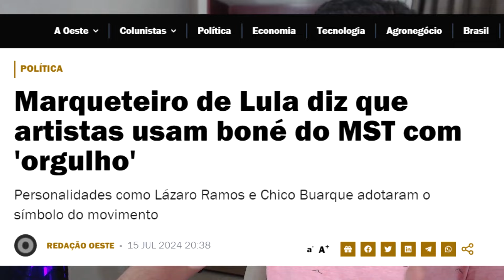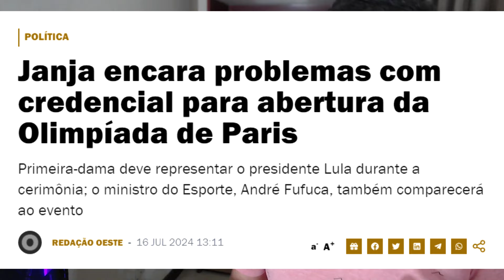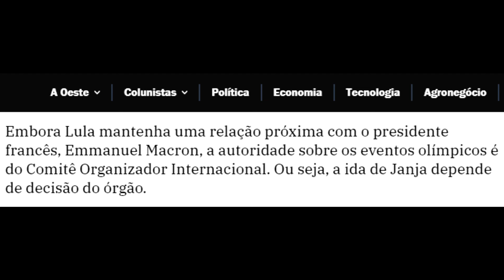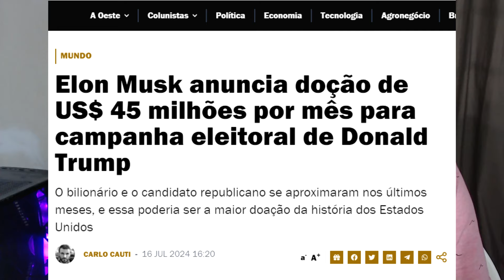Artistas da GLOBO e o boné do MST / Janja terá problemas em Paris / Doação de Elon Musk para Trump